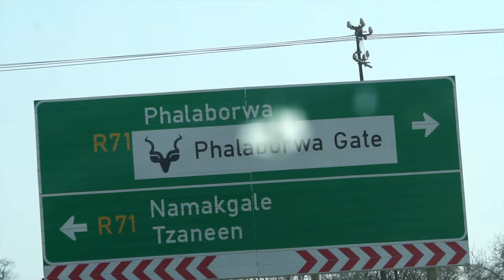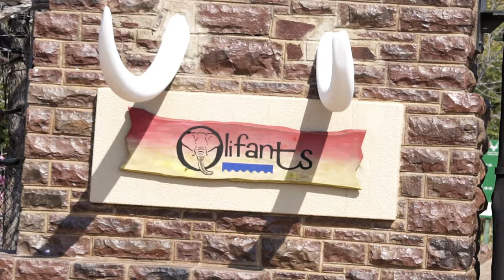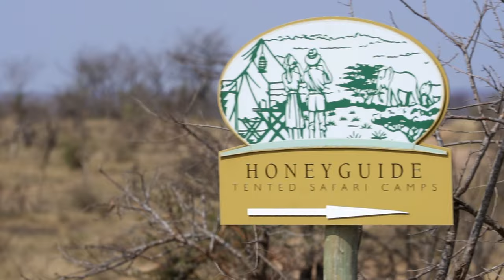THIS IS WHY YOU SHOULD VISIT SOUTH AFRICA! | Self-Drive vs Private Reserve in Kruger National Park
We finish our safari adventure self-driving through Kruger National Park and staying at Olifants Rest Camp. A huge highlight for us was spotting a young leopard stalking its prey and having the whole scene to ourselves. We made our way to Honeyguide Rest Camp in the Manyeleti Private Game Reserve. It was nice to relax in a luxury tented camp where all your meals were included. We were taken on two game drives with professional spotters. We were amazed to see leopards, lions, and a massive herd of buffalo plus so much more!

We are so excited to be sharing this South African series and hope you guys are enjoying watching!  💜

Episode 066 | Kruger Park, South Africa